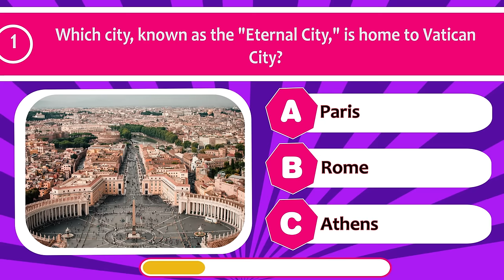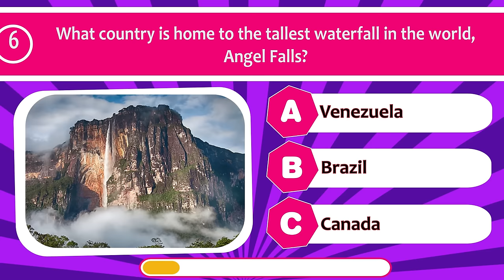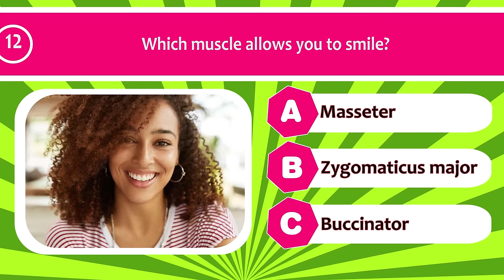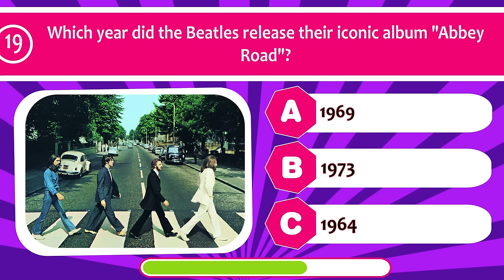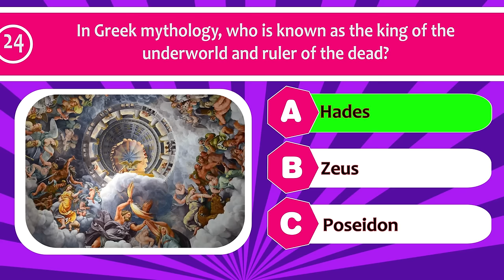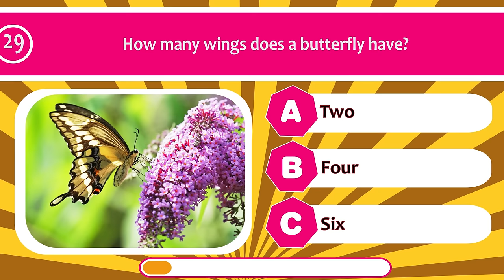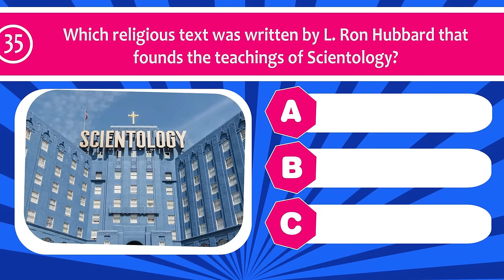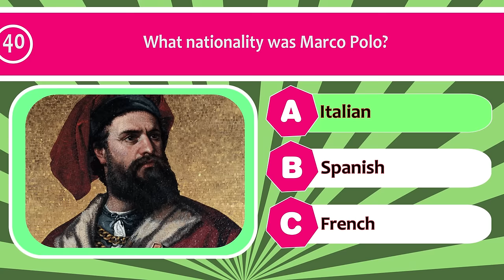Think You Have Trivia Skills? Beat these 40 Hard Pub Quiz Questions!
🧠 Welcome, fellow knowledge enthusiasts, to an exhilarating IQ Showdown on Quizzy Bee! 🚀 In this high-stakes episode, we're unleashing 40 tough pub quiz questions designed to push the limits of your intellect. Can you rise to the challenge and conquer these mind-bending queries?

Prepare for a mental marathon as we explore a diverse range of topics, from general knowledge to intriguing facts that might leave you scratching your head. It's not just a quiz; it's an IQ showdown, and we're excited to see if you have what it takes to emerge victorious.

Don't be shy—share your scores in the comments below and join the community of fellow quiz enthusiasts tackling these brain-teasing questions. Whether you're a seasoned pub quiz master or embarking on your quiz journey, this showdown promises to be an engaging and thought-provoking experience.